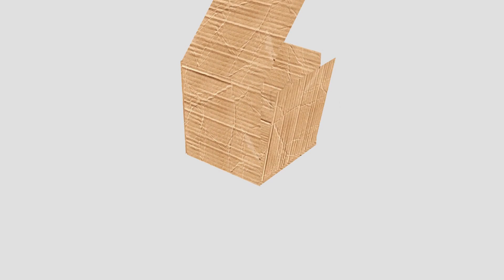Teresa Recabarren: "Responsabilidad afectiva"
Teresa Recabarren, terapeuta familiar, nos habla sobre la responsabilidad afectiva, el tomar conciencia de nuestros sentimientos y hacernos cargo de ellos.

Si te gustó o te encantó esta charla, ¡compártela! Juntos podemos llevar el mensaje de Teresa a miles de personas e impactar, junto con Cristo, a cada una de ellas.

- Grabado en: Auditorio Andrónico Luksic, Campus San Joaquín UC.